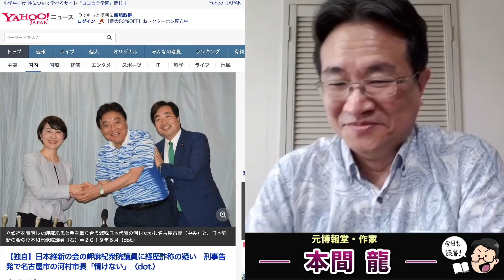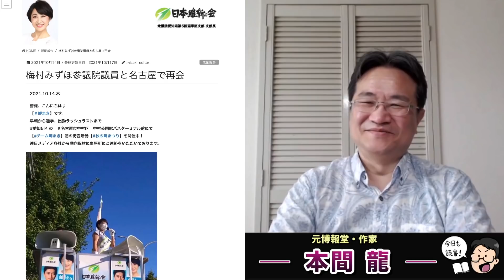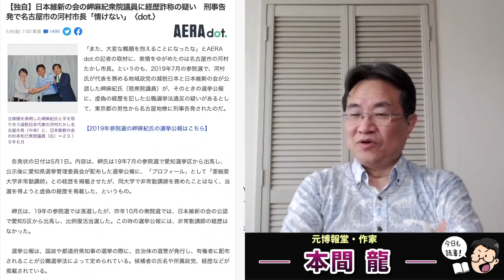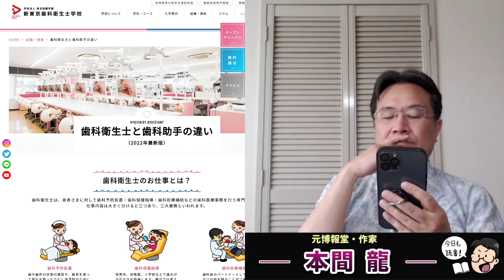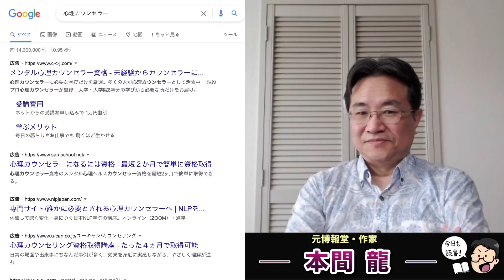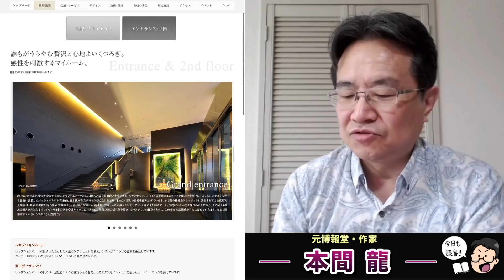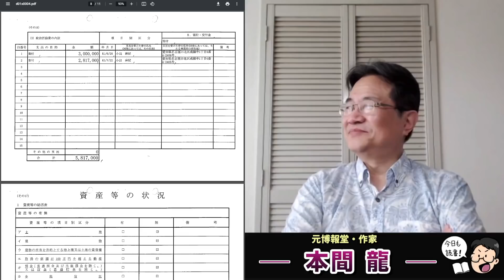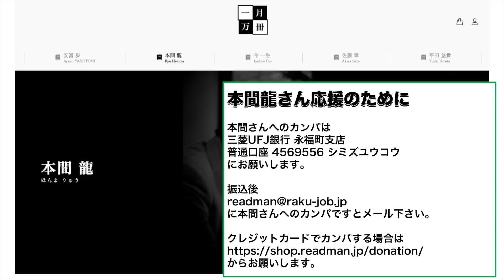またまた刑事告発！国会議員の経歴詐称は逮捕ですよ？岬麻紀衆院議員に経歴詐称の疑い。セルフ領収書、タワマン好きの元社長の経歴を調べたら怪しすぎる！元博報堂作家本間龍さんと一月万冊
【独自】日本維新の会の岬麻紀衆院議員に経歴詐称の疑い　刑事告発で名古屋市の河村市長「情けない」〈dot.〉

参院選出馬表明の維新・海老沢由紀市議が居住実態なし＆経歴疑惑に反論

‹維新とカネ›清水参院議員刑事告発さる　政治資金規正法違反で　維新議員団からの200万円を不記載問題　「ミスでなく裏金の可能性」と専門家

情報提供先メールアドレス

2018年にとても悲しいことがありうつ病に。2年近い闘病を経てその期間はYouTubeもかなり休みがちになりました。最近ようやく少し元気になり、YouTubeなどの活動も再開しています。